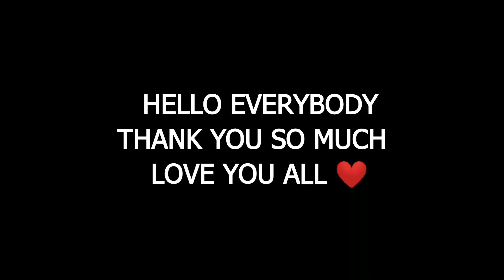I GOT A RARE ITEM 🤯 | FREE FIRE